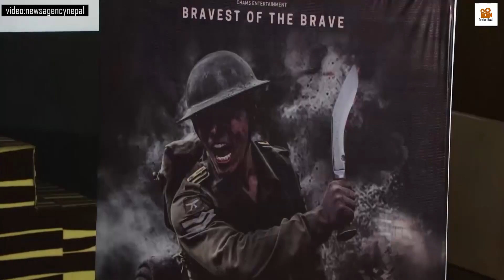स्थापित कलाकारहरुसँग चाम्सको रोष| MILAN CHAMS | GURKHA WARRIOR | VIJAY LAMA | NEPALI MOVIE